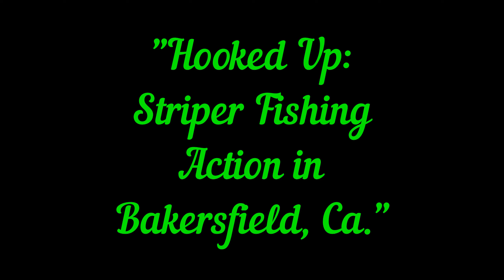"Hooked Up: Striper Fishing Action At The Aqueduct In Bakersfield, Ca"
Man these days when the bite is red hot are slowly starting top be a thing of the past.  But when you have the right bait and a hot hand you cant go wrong. I was using my Okuma ITX CB 3000 series reel paired with a Okuma reflexions rod.  spooled up with8 LB izor line.